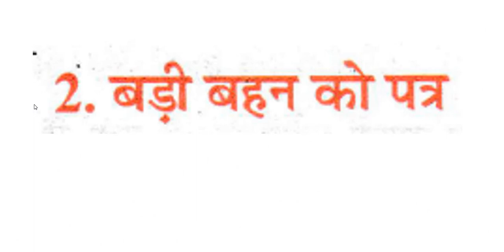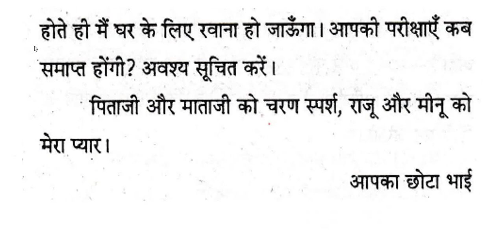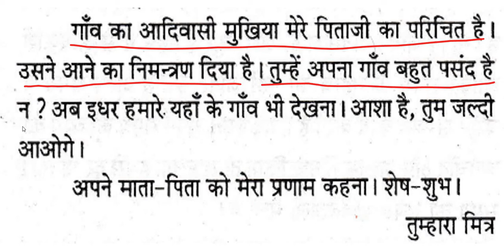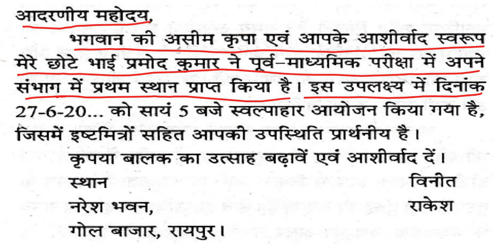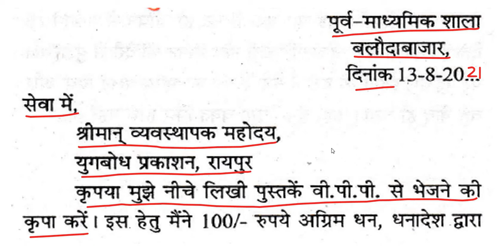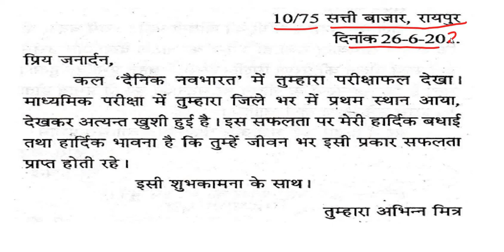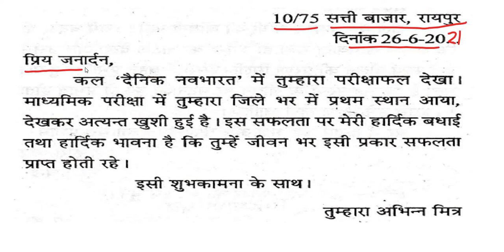कक्षा 6 हिंदी व्याकरण पत्र रचना अध्याय 4 भाग 3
इस अध्याय में पिताजी को पत्र बड़ी बहन को पत्र निमंत्रण पत्र पुस्तक प्रकाशन को पत्र मित्र को बधाई पत्र को विस्तारपूर्वक समझाया गया है